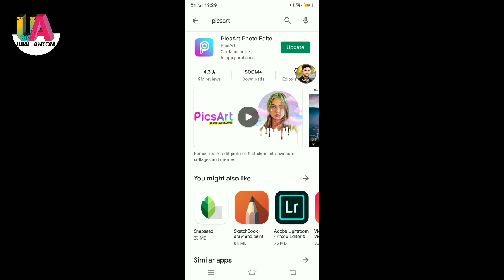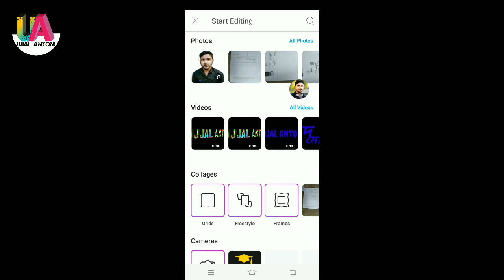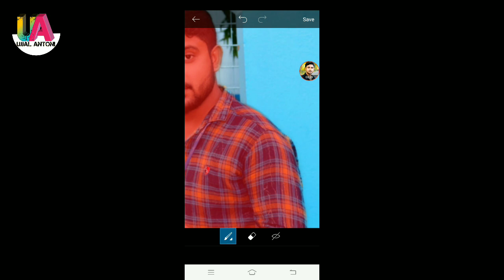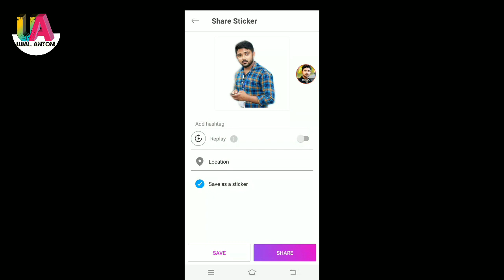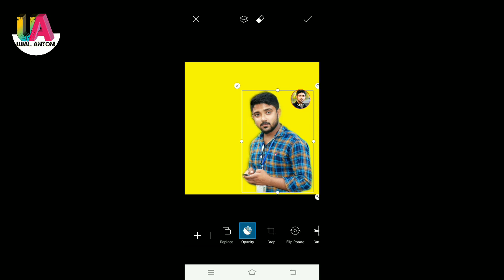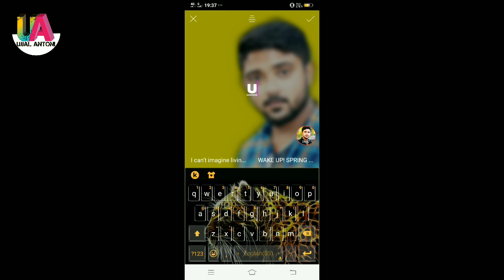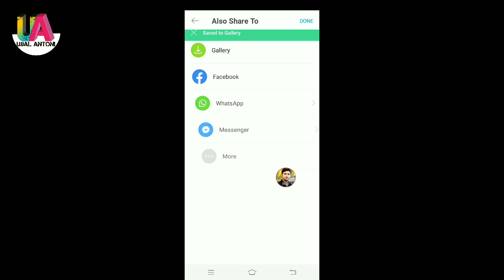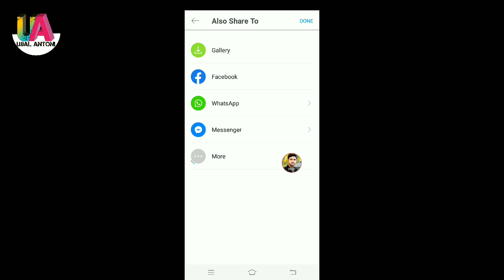মাত্র 5 মিনিটে মোবাইল দিয়ে ছবির ব্যাকগ্রাউন্ড পরিবর্তন করুন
About this video - মোবাইল দিয়ে খুব সহজে নিজের যেকোনো ছবির ব্যাকগ্রাউন্ড পরিবর্তন করতে পারবেন মাত্র 5 মিনিটে. পিকসার্ট নামক এপ্লিকেশন দিয়ে এই কাজটি সম্পন্ন করতে পারবেন

About This channel :
Tech, Blogs,  Entertainment .
Bye the people for the people.